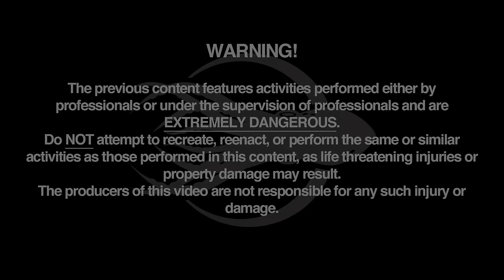Dangerous Moray Eels - Monsters or Myth?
Moray eels are often seen as monsters with a dangerous bite. But are they really that or do they also have a softer side to them. Join me in finding out more about the intimate lives of these often misunderstood ocean dwellers.